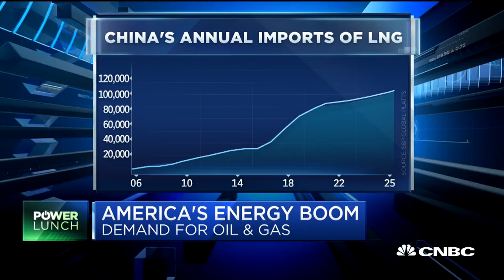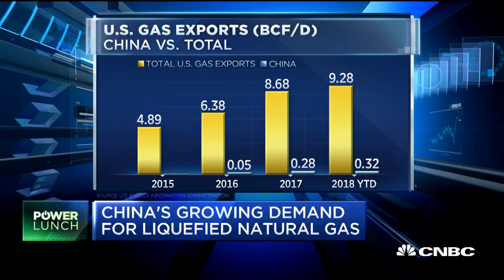Continental Resources CEO: We need to bring energy narrative back to U.S.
Harold Hamm, CEO of Continental Resources, discusses the United States' demand for oil and gas.